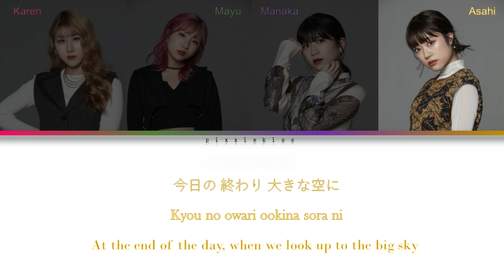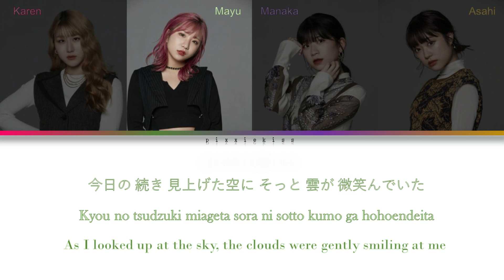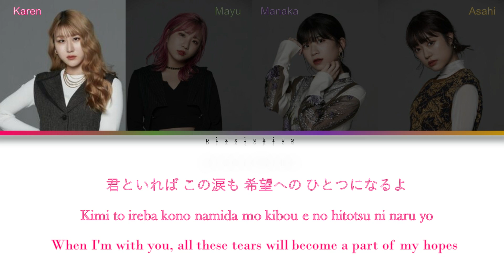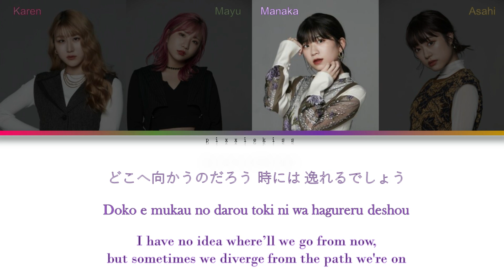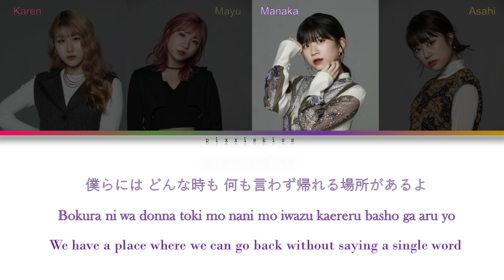Little Glee Monster - Kimi to Ireba (君といれば) [Color Coded Lyrics Kan/Rom/Eng]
© All Rights Administered by Sony Music Entertainment (Japan) Inc.

• Artist: Little Glee Monster
• Song: Kimi to Ireba (君といれば)
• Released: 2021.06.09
• Lyrics:  Saeki YouthK

Engtrans: pixxiekiss
• Members: Karen, Mayu, Serina, Manaka, Asahi